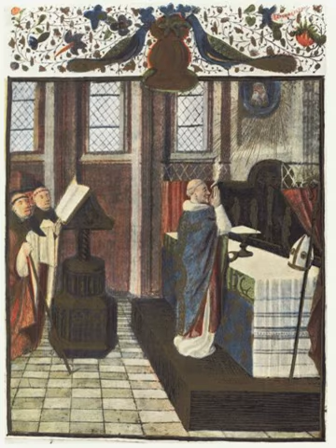Mass (liturgy) | Wikipedia audio article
This is an audio version of the Wikipedia Article:
Mass (liturgy)

00:00:38 1 Etymology
00:02:37 2 Mass in the Catholic Church
00:05:37 2.1 Introductory rites
00:06:23 2.2 Liturgy of the Word
00:07:33 2.3 Liturgy of the Eucharist
00:09:15 2.4 Communion rite
00:10:40 2.5 Concluding rite
00:11:16 3 Mass in the Western Rite Orthodox Churches
00:12:08 3.1 Divine Liturgy of St. Gregory
00:12:59 4 Mass in Anglicanism
00:13:40 4.1 Structure of the rite
00:17:32 4.2 Special Masses
00:17:54 4.3 Ceremonial
00:19:39 5 Mass in Lutheranism
00:23:12 6 Mass in Methodism
00:24:39 7 Calendrical usage

- Socrates

SUMMARY
Mass is a term used to describe the main eucharistic liturgical service in many forms of Western Christianity. The term Mass is commonly used in the Catholic Church and Anglican churches, as well as some Lutheran churches, Methodist, Western Rite Orthodox and Old Catholic churches.
Some Protestants employ terms such as Divine Service or worship service (and often just "service"), rather than the word Mass. For the celebration of the Eucharist in Eastern Christianity, including Eastern Catholic Churches, other terms such as Divine Liturgy, Holy Qurbana, and Badarak are typically used instead.